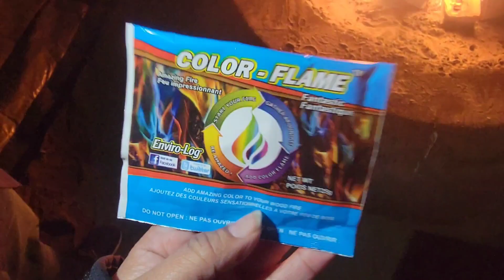HAPPY NEW YEAR 2024 /CALIFORNIA